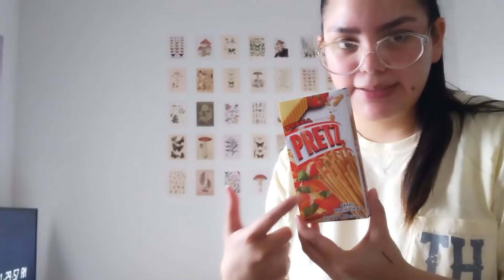trying Korean snacks (from yami) || v l o g 02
• ɪɴsᴛᴀɢʀᴀᴍ - 𝒉𝒕𝒕𝒑𝒔://𝒘𝒘𝒘.𝒊𝒏𝒔𝒕𝒂𝒈𝒓𝒂𝒎.𝒄𝒐𝒎/𝒋𝒐𝒄𝒆.𝒄𝒓𝒆𝒂𝒕𝒆/

𝗔𝗟𝗟 𝗧𝗛𝗘 𝗠𝗨𝗦𝗜𝗖 𝗨𝗦𝗘𝗗 𝗜𝗡 𝗧𝗛𝗜𝗦 𝗩𝗜𝗗𝗘𝗢:
   •  𝒉𝒕𝒕𝒑𝒔://𝒚𝒐𝒖𝒕𝒖𝒃𝒆.𝒄𝒐𝒎/𝒄𝒉𝒂𝒏𝒏𝒆𝒍/𝑼𝑪𝒉𝒕8𝒒𝑰𝑻𝑮𝒌𝑩𝒗𝑿𝑲𝒔𝑹1𝑩𝒚𝒍𝒏-𝒘𝑨
   •  𝒉𝒕𝒕𝒑𝒔://𝒘𝒘𝒘.𝒚𝒐𝒖𝒕𝒖𝒃𝒆.𝒄𝒐𝒎/𝒄𝒉𝒂𝒏𝒏𝒆𝒍/𝑼𝑪𝒈𝑶𝒖𝑵𝑯𝒎𝒏𝑰𝑽𝒙𝒊𝑷𝑱𝒀𝑩𝒁𝒘𝒉𝒃𝒆𝒆𝑨
   • 𝒉𝒕𝒕𝒑𝒔://𝒎.𝒚𝒐𝒖𝒕𝒖𝒃𝒆.𝒄𝒐𝒎/𝒄𝒉𝒂𝒏𝒏𝒆𝒍/𝑼𝑪𝑵𝑾𝑳𝒌𝒘𝑮𝒓𝑬𝑻𝑸𝒒𝑱_2𝒓𝒘-4𝑹𝑱𝑯𝒘